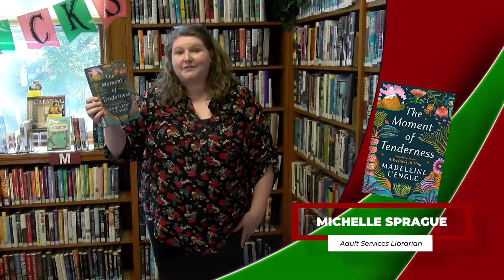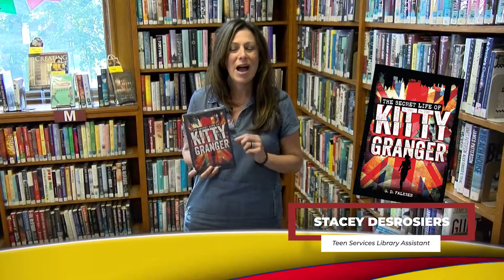Librarian's Pick of the Week - 09/13/2021